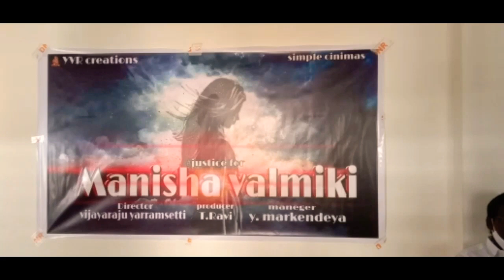M,V auditions movie meet......